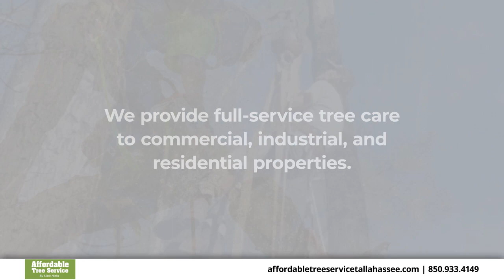Affordable Tree Service by Mark Hicks Tallahassee Florida 32303